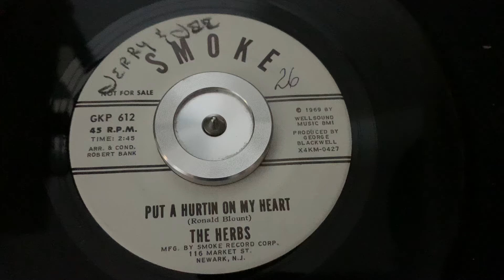“Put a Hurtin on My Heart” The Herbs - Smoke GKP 612 PROMO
“Put a Hurtin on My Heart”
The Herbs
Smoke GKP 612 PROMO